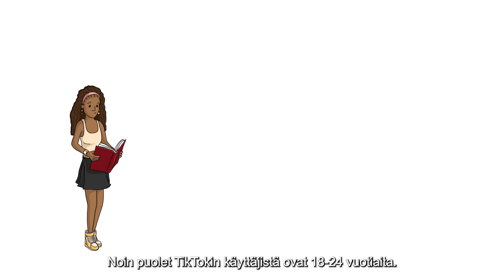Tutorial 4. TikTok